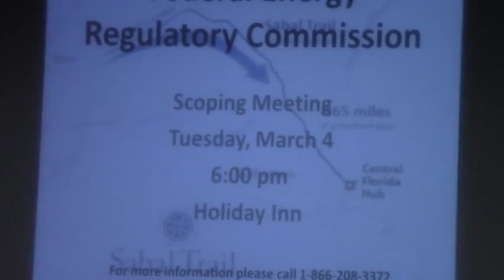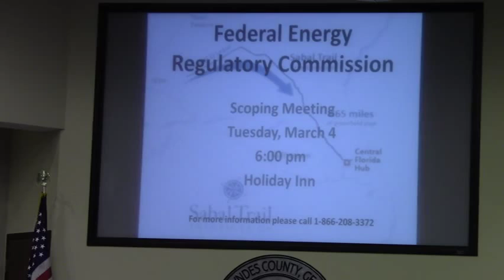7. Reports - County Manager - Sabal Trail - FERC info @ LCC Regular Session - 2014-02-25